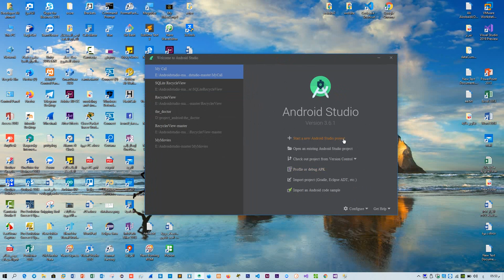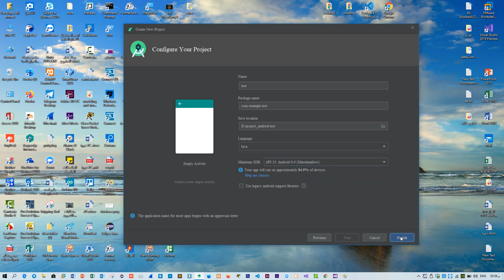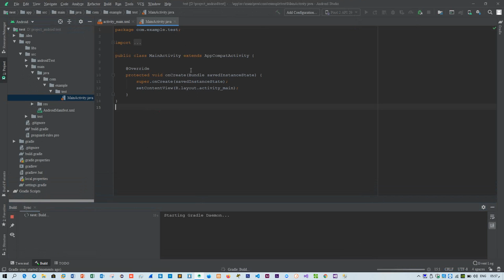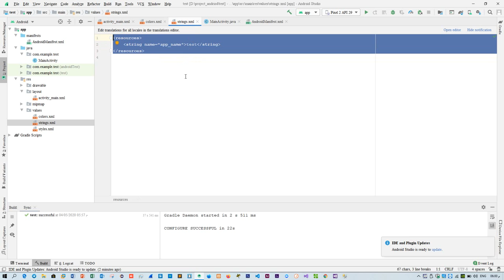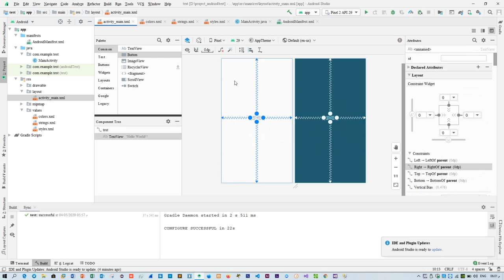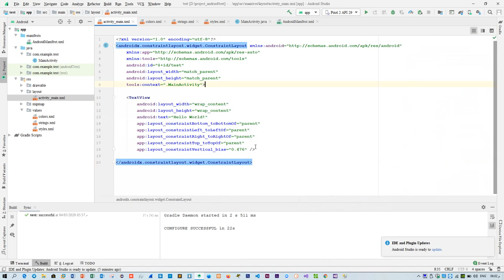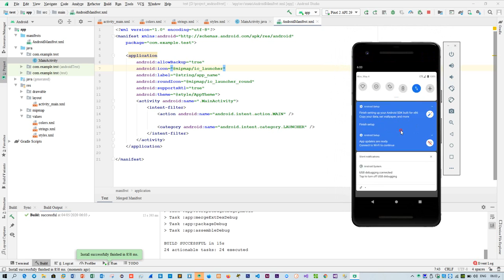(3) انشاء اول تطبيق هاتف اندرويد وتنفيذه وشرح ملفات المشروع بالتفصيل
دورة تصميم وبرمجة تطبيقات الهواتف
مقدمة عن بيئة الاندرويد ستوديو
استخدام لغة الجافا في برمجة تطبيقات الهواتف
كيفية التعامل مع بيئة الاندرويد ستوديو
تعليم اساسيات التصميم والبرمجة
An introduction to the Android Studio environment
A course in designing and programming mobile applications
Using the Java language in programming mobile applications
How to deal with the Android Studio environment
Teaching the basics of design and programming